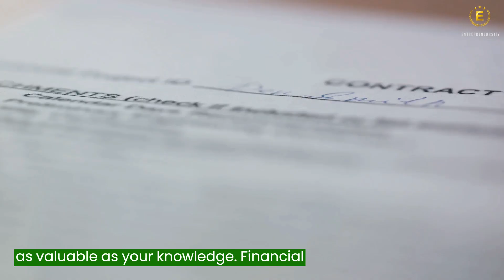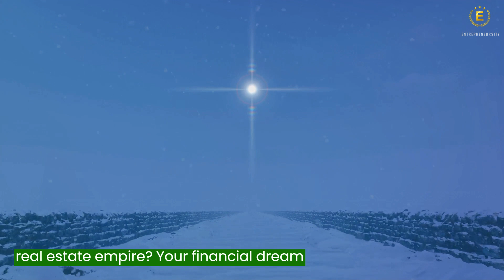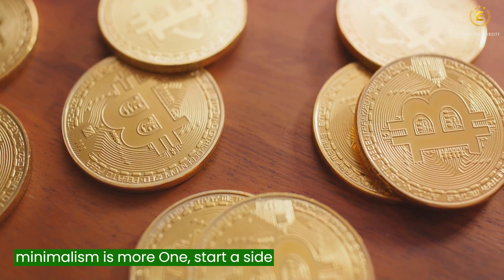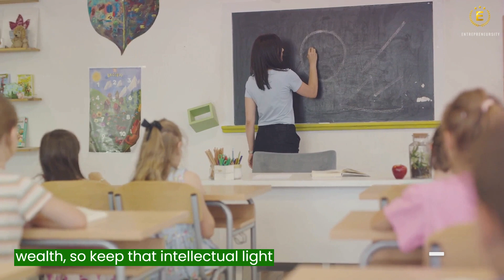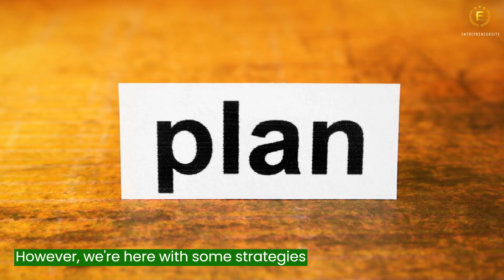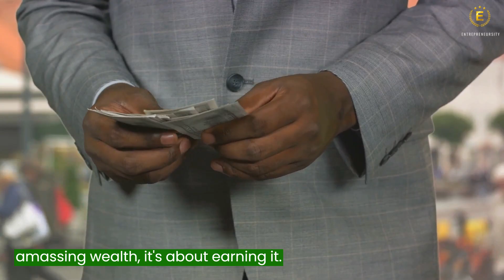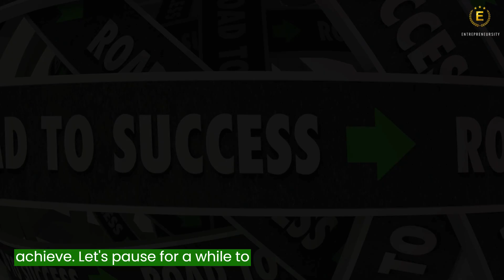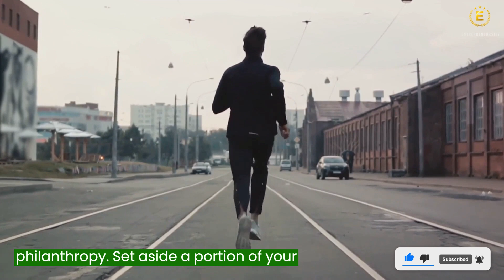Wealth Mindset Unveiled: 10 Habits Rich People Embrace that the Poor Overlook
Embark on a journey to uncover the secrets of financial success! In this video, explore the 10 habits that wealthy individuals adopt, which often elude those on the path to prosperity. From mindset shifts to strategic actions, discover the keys to unlocking financial abundance. Are you ready to reshape your financial future?